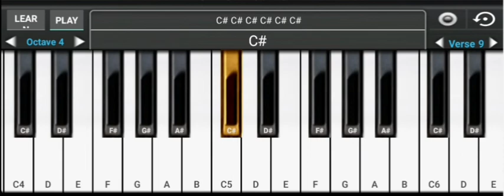Main rang sharbaton ka